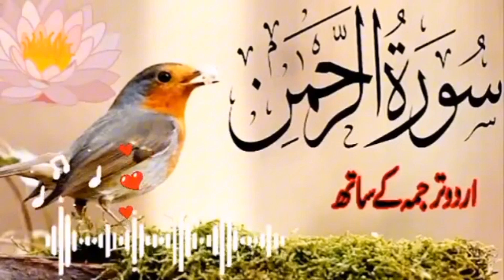Surah Rahman Beautiful And Relaxing Recitation with Urdu Tarjuma